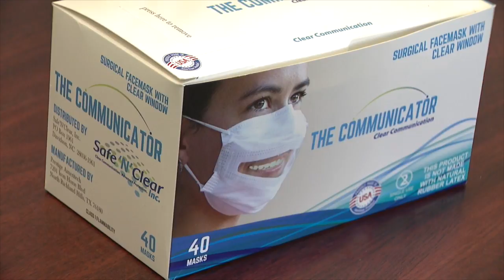How a new face mask is changing the face of health care